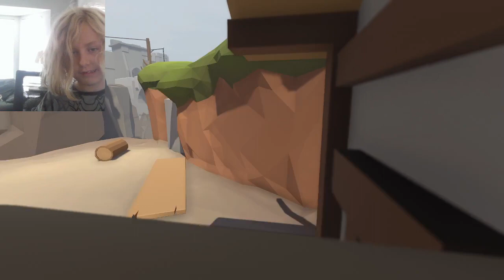human fall flat4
my left click is acting weird